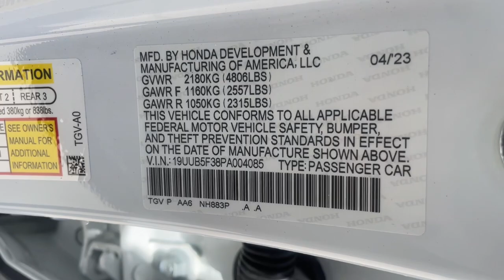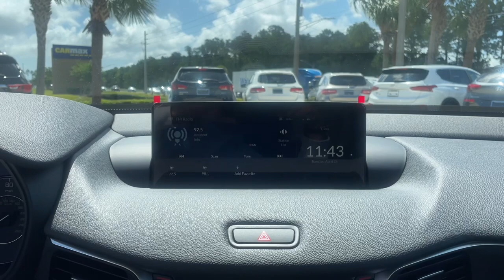2023 Acura TLX Jacksonville, Orange Park, St Augustine, Daytona, Gainesville, FL PA004085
Platinum White Pearl New 2023 Acura TLX EN available in Jacksonville, Florida at Duval Acura. Servicing the Orange Park, St Augustine, Daytona, Gainesville, Area.

Duval Acura
11225 Atlantic Blvd

5 Day Money Back Guarantee*** See Dealer for Details FREE Car Washes for Life COMMISSION FREE SALES PEOPLE 1st Oil Change is FREE. FWD Factory MSRP: $41645Wonder what makes Duval Acura different from other dealerships in the Jacksonville FL area? Our team believes in standing out rather than fitting in offering exceptional customer service experiences and distinguishing features that set us apart. But dont just take our word for it. Review these special qualities for yourself! With a money-back guarantee allowing you to exchange or return your vehicle within five days or 300 miles for a full refund you can approach the purchase of a new Acura model here in Jacksonville with enhanced confidence. Our team believes in a clear and transparent selling process that respects both your time and your budget ensuring that this showroom experience proves rewarding by design. Every new Acura model we sell comes with lifetime car washes and vacuum services at our dealership for the duration of your ownership with complimentary service extending to any Duval Motor Company location. Prices are plus tax tag title $198 Electronic Filing Fee and dealer pre-delivery service fee in the amount of $899 which charge represents cost and profit to the dealer for items such as cleaning inspecting and adjusting new and used vehicles and preparing documents related to the sale.